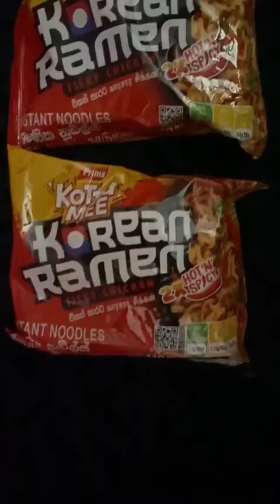හැමෝම කතාවෙන Kottu mee korean ramen try කරලා බලමුද?